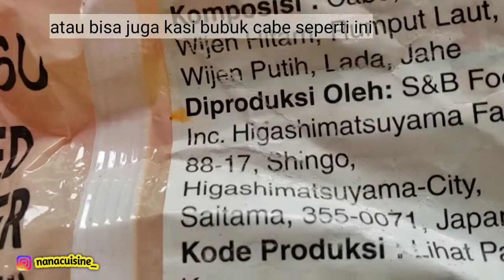3 Macam Resep Olahan Jamur | kaldu jamur | Minyak Jamur | Jamur crispy gluten free | Tanpa telur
Assalamualaikum
Selamat datang di youtube chanel nanacuisine, Di episode ini saya akan berbagi Resep olahan jamur.

Sebenarnya ini video udah lama, hanya ingin share, supaya memory tidak penuh jadi sy share, semoga suka dengan videon ini dan semoga bermanfaat ..